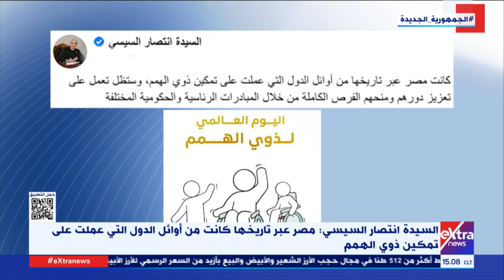السيدة انتصار السيسي: مصر عبر تاريخها كانت من أوائل الدول التي عملت على تمكين ذوي الهمم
غرفة الأخبار | السيدة انتصار السيسي: مصر عبر تاريخها كانت من أوائل الدول التي عملت على تمكين ذوي الهمم